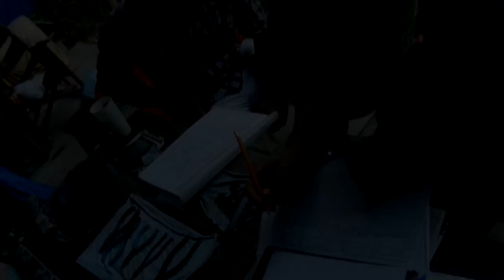Sadeddin In Costa Rica